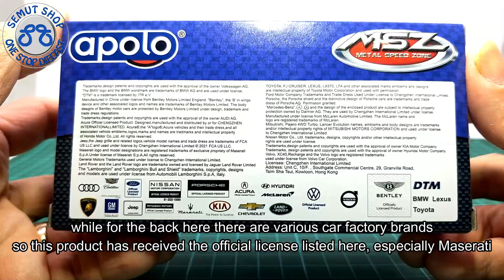Apolo MSZ 2016 Maserati Levante SUV Metalic Silver Gold Miniatur Mobil SUV Maserati Levante unboxing